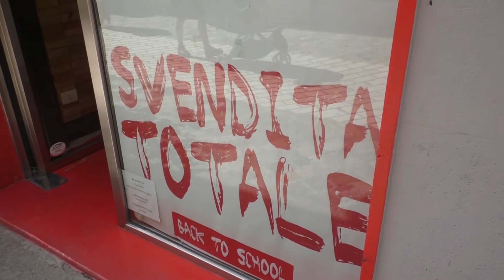ROMAGNA: Saldi, inizio incerto, ma i commercianti sperano nella ripresa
Sono iniziati senza troppo slancio i saldi di fine stagione in Romagna, a causa anche del gran caldo del fine settimana. Favoriti i negozi delle piccole città rispetto alle metropoli. A fare un primo bilancio è il presidente di Federmoda, che dopo un calo dei consumi stimato al 40-50% rispetto allo stesso periodo dello scorso anno e spera in una veloce ripresa. Inoltre Confcommercio invita i consumatori a sostenere con i loro acquisti i negozi sottocasa.